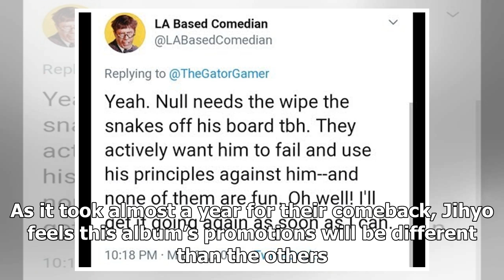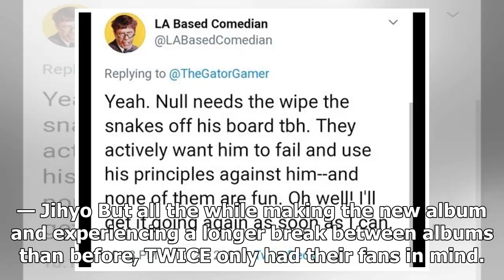TWICE's Jihyo Opens Up About Having Their Longest Break Between Albums Since Debut